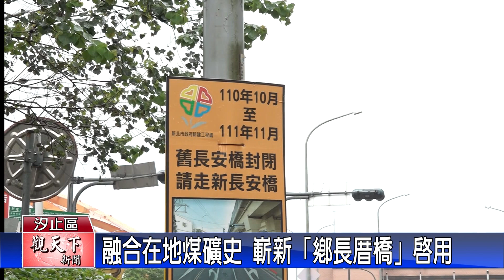20230204觀天下新聞 融合在地煤礦史 嶄新「鄉長厝橋」啟用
新北市政府斥資1億4,000萬元拆除超過40年的汐止舊長安橋，經過一年多的拆除重建，改建為人行跨河橋「鄉長厝橋」，在啟用典禮上，包括新北市長侯友宜、新北市議員、里長還有許多民眾都出席參加，新的橋不但融合了在地的煤礦歷史，也提供行人更舒適安全的通行環境。